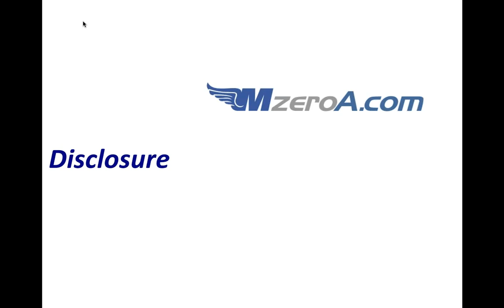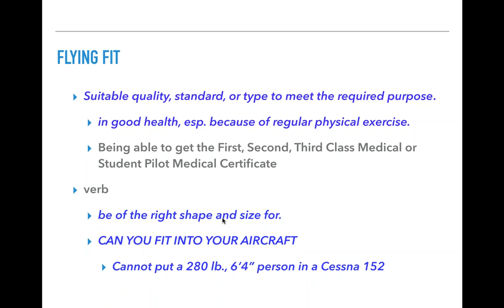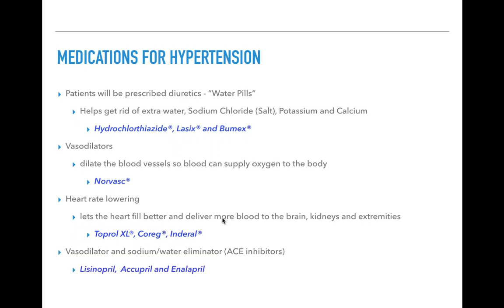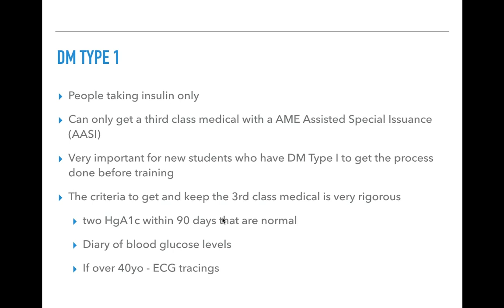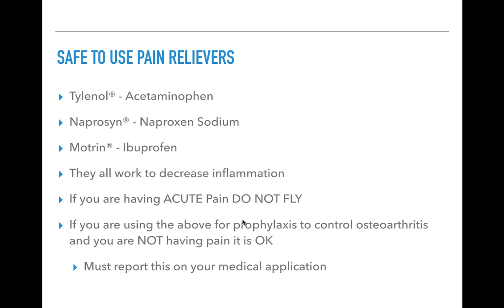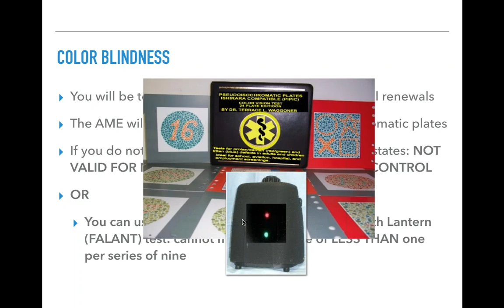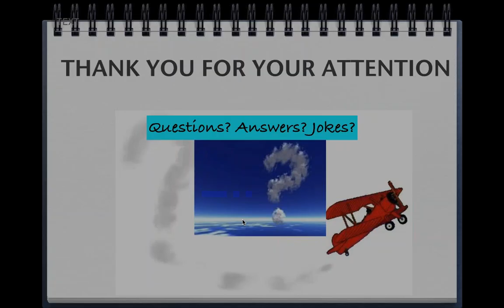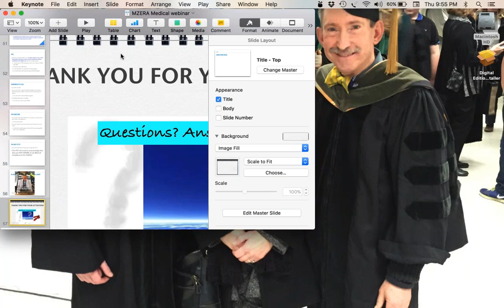Aviation Medical, Medications, & The Pilot Protection Act Webinar Recording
World Famous Uncle Larry is a favorite among MzeroA fans. He's a CFII and PharmD. He love to combine his two passions of aviation and medicine.